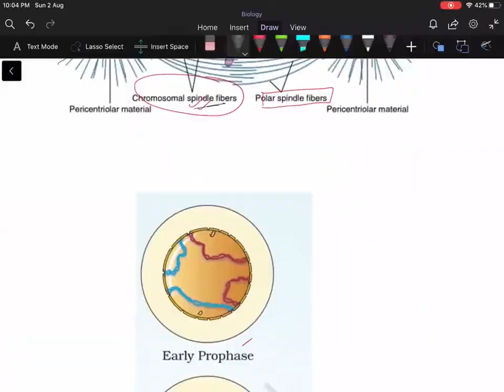Cell Cycle & Cell Division By Dr. Abhinav (AIIMS Delhi)